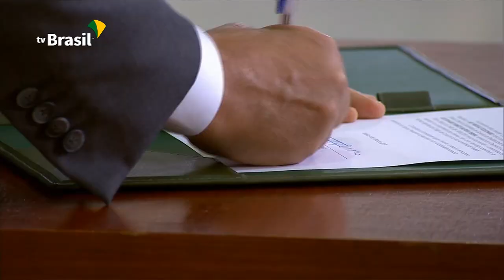Bolsonaro dá posse ao novo ministro da Secretaria de Governo, após café com pecuaristas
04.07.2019 - O presidente Jair Bolsonaro participou de um café da manhã com ministros e parlamentares do agronegócio. Posteriormente, deu posse ao novo ministro da Secretaria de Governo da Presidência, o General Luiz Eduardo Ramos.